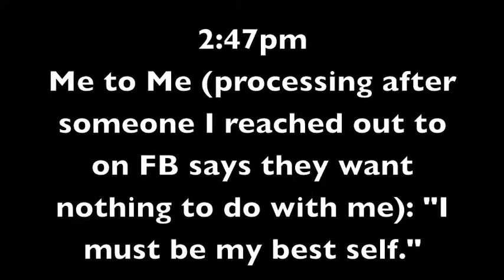Me to Me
What's either been causing laughs or getting me into trouble on Facebook: "Me to Me."